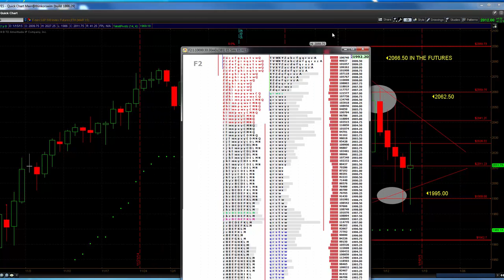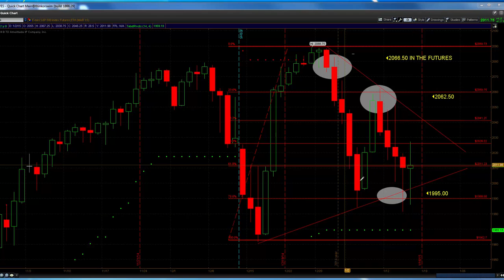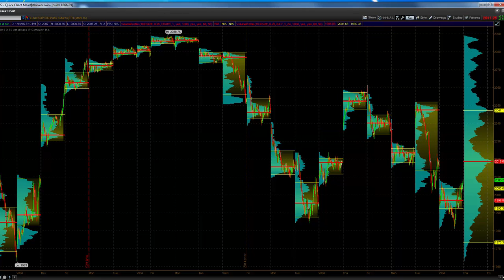ES CALL JANUARY 15 2015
BIG RANAGE
HIGH 2027.25
LOW1986.00